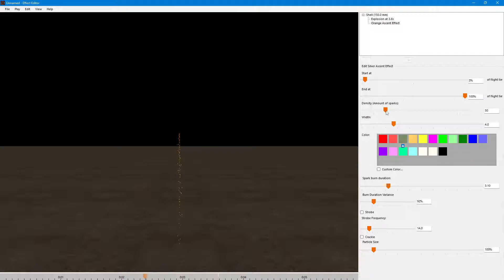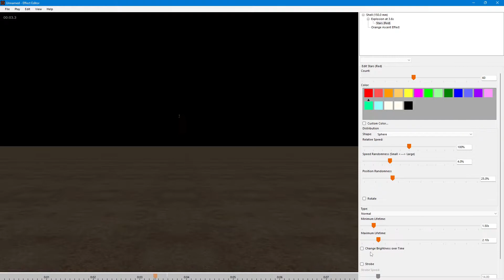Creating a realistic flying shell's burning fuse in FWsim (Tutorial)